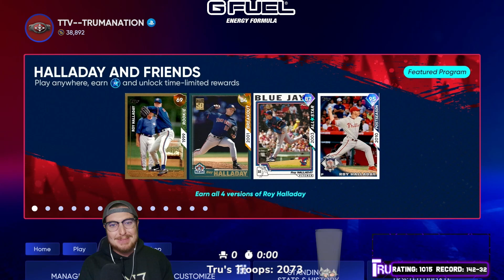*95* MOOKIE BETTS JOINS THE GOD SQUAD! MLB The Show 22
Flashback Mookie Betts is back in MLB The Show as one of the Always Intense Pack options! After acquiring him, I throw him on the squad and jump into Ranked Seasons. How will he fare this year after being one of the top cards in last years game?

I am excited to announce that I am now partnered with GFuel!

Want some cool baseball apparel? Check out Dugout Creative!